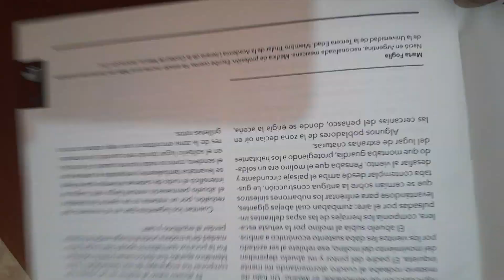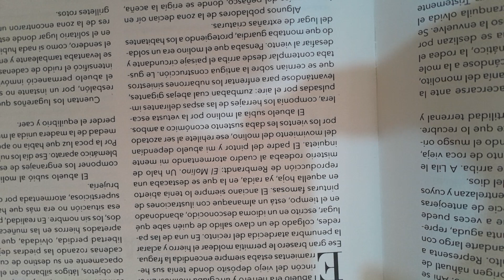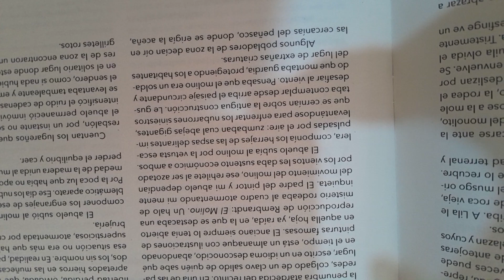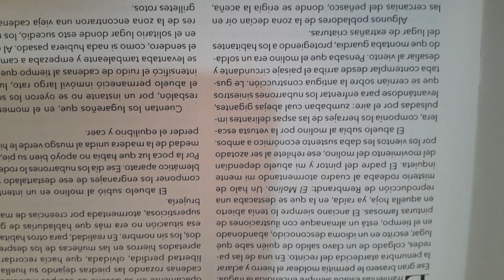"Grilletes rotos", relato de Marta Foglia (sólo para escuchar o voltear el celular)...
Relato aparecido en la revista "La llama azul" número 24, de enero-abril de 2022, publicada por la Academia Literaria de la Ciudad de México A.C. Publicamos el video como parte de nuestra campaña permanente de fomento del hábito de la buena lectura. Si deseas enviar un video para su publicación o quieres hacer un donativo para apoyar nuestra labor de difusión cultural independiente, escribe a

Vivir bien Abundancia Flujo constante Prosperidad Infinito Imán de la salud Bendiciones Imán del dinero Tarro de miel Imán de la riqueza Tlasocamati Flor de lis Colibrí Haz el amor no la guerra Ometéotl Fresas y arándanos